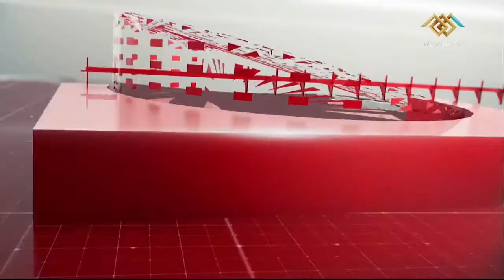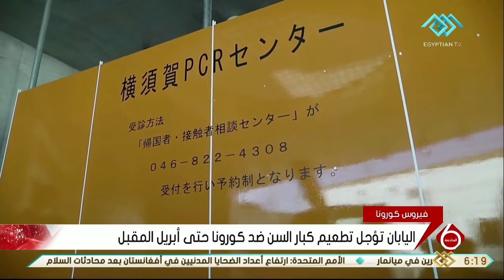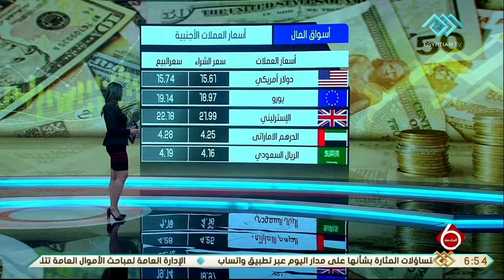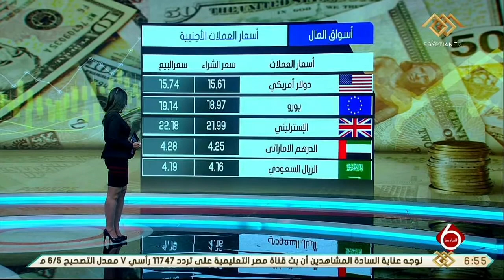نشرة السادسة | أهم الأخبار السياسية والاقتصادية محليا وعالميا 23-2-2021